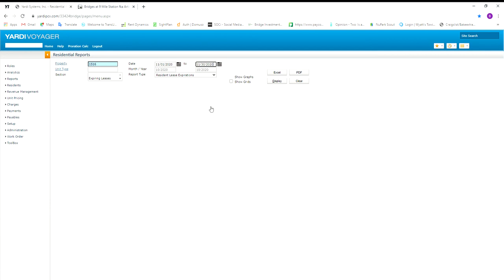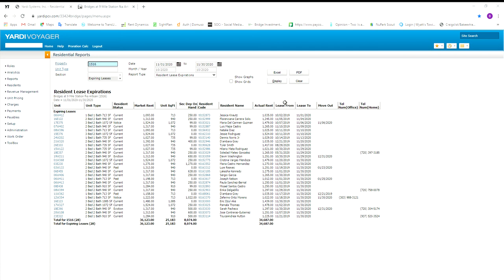Yardi Systems, Inc Residential Reports Lease expiration